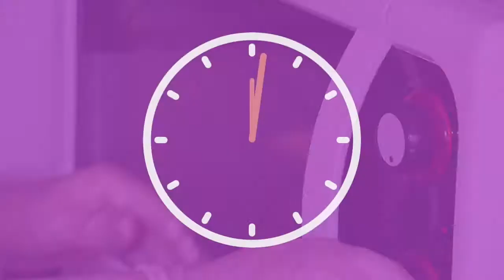Torta de Legumes com Atum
Nesse vídeo te ensino a fazer uma Torta de Legumes com Atum, nesse tempinho que estamos em casa nada melhor do que uma torta para o café da tarde!!!

Ingredientes

1 abobrinha grande ralada
1 cebola média picada
2 tomates grandes picadinhos
Cheiro verde picado a vontade
1 lata de ervilha
100 gramas de azeitonas picadas
1/2 lata de milho verde
1 latinha de atum natural
Sal a gosto
3 ovos inteiros
12 colheres (sopa) de farinha de trigo
1 xícara (chá) de óleo
2 xícaras (chá) de leite
1 colher (sopa) de fermento em pó
Forno médio 180 graus a 200 graus
Tempo 30 a 35 minutos de forno

para entender o modo de preparo assista o nosso video, espero que goste!!

INSCREVA-SE NO CANAL CLICANDO NO LINK ABAIXO PARA NÃO PERDER MAIS NENHUM VÍDEO QUE EU ESTAREI POSTANDO POR AQUI, E JÁ ATIVE O SINO DE NOTIFICAÇÕES PARA RECEBER E FICAR POR DENTRO DE TUDO